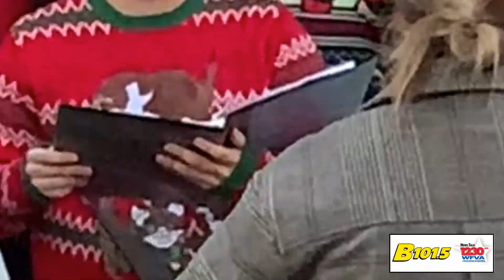2023 Spotsylvania Courthouse Luminary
Christmas music at the Marshall Center from the Goshen Baptist Church Praise Team and the Courtland High School Vocal Ensemble.